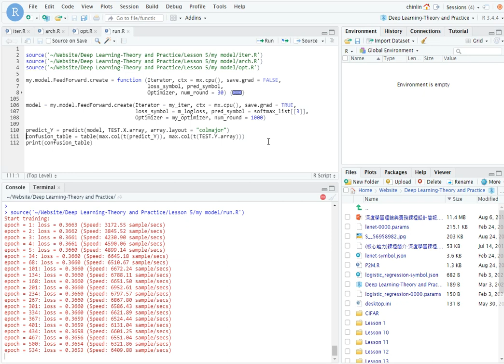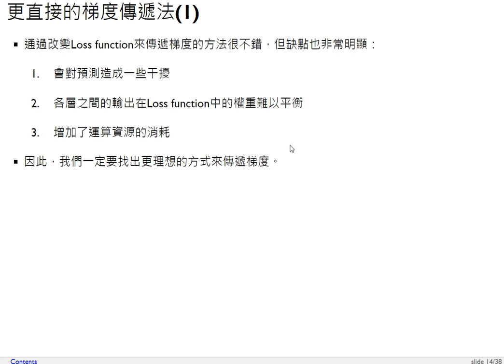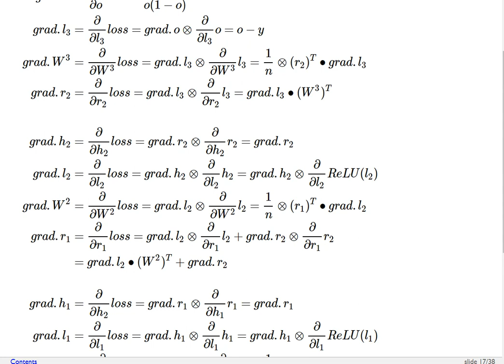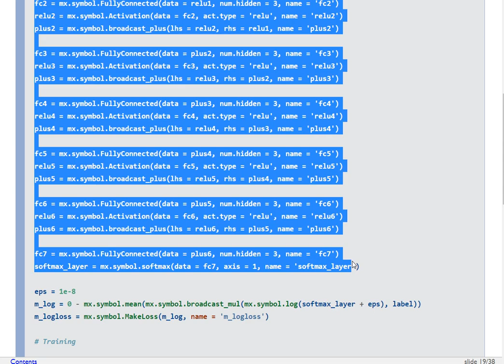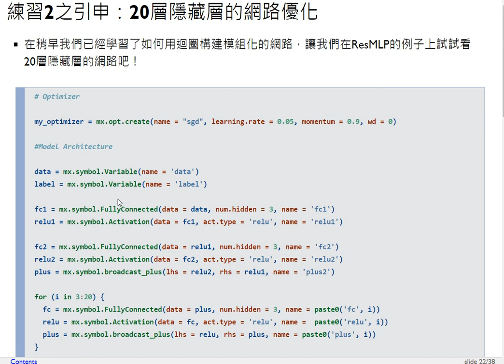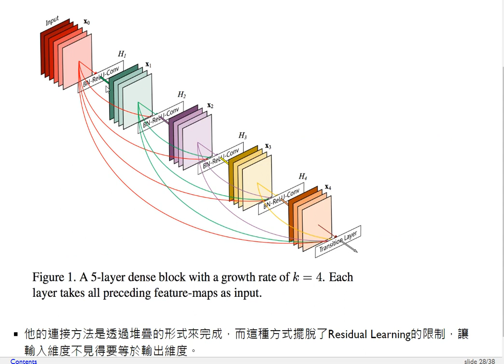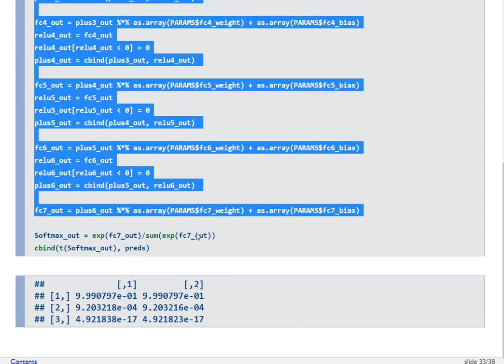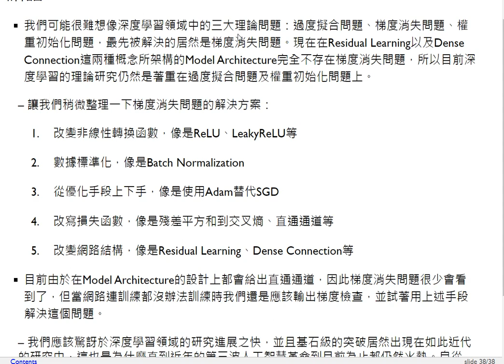深度學習理論與實務-第七課 解決梯度消失問題